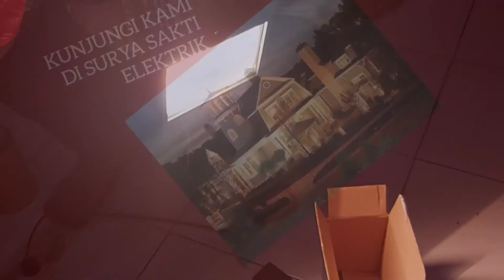LAMPU SOROT HALOGEN CALTECH 500 WATT REVIEW | CARA PASANG LAMPU HALOGEN (BONUS LAMPU, TERANG, MURAH)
Lampu Sorot Halogen Caltech 500 Watt ini sudah lengkap dengan lampu halogen berwarna warm white yang berkualitas tinggi dan pastinya terang sekali untuk menerangi rumah anda. Terbuat dari besi yang kuat, kaca tahan cuaca yang dilengkapi karet penahan air hujan, lampu sorot halogen ini bisa diletakkan di luar ruangan atau outdoor.

Buruan Beli Lampu Sorot Halogen Caltech ini hanya di Surya Sakti Elektrik Surabaya!
Kunjungi kami di Jl. Baliwerti No. 119-121 Kavling 3 Surabaya. Atau order melalui Whatsapp di 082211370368!